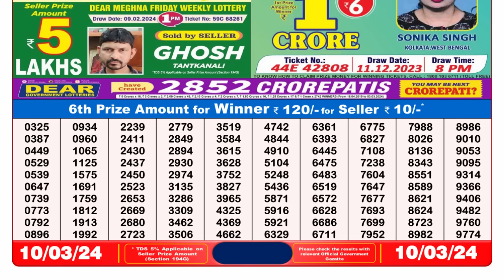🔴 Lottery Sambad Live 08:00pm 10/03/24 Evening Nagaland State Dear Lottery Result Pdf Download